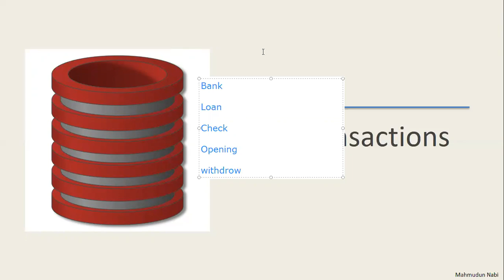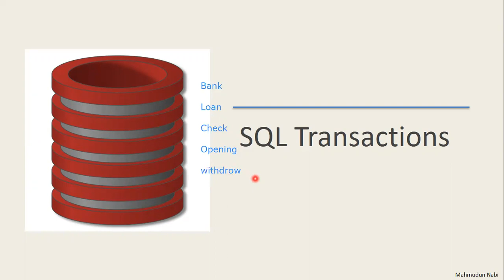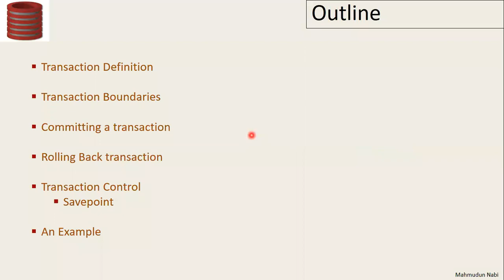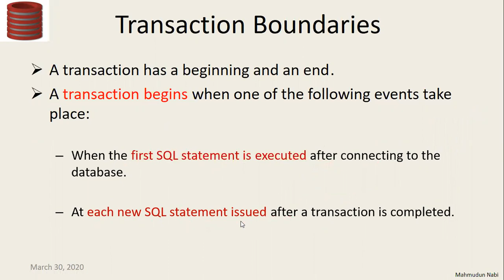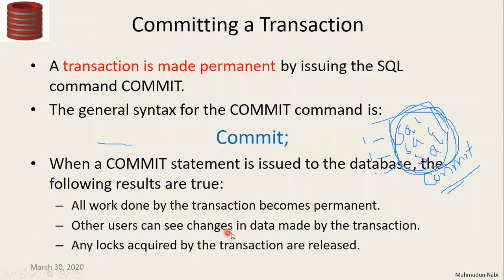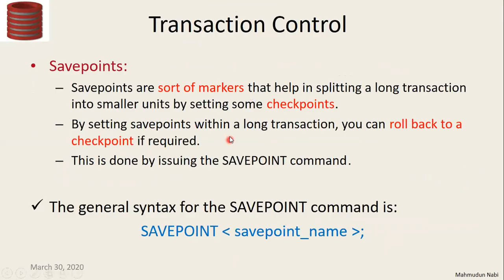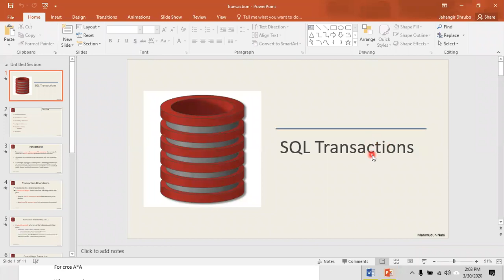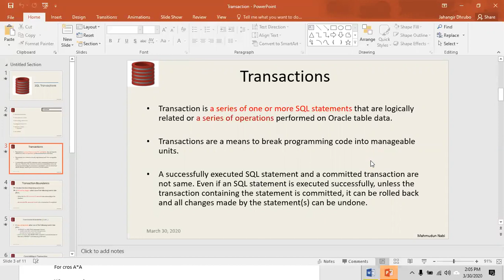SQL Transaction In Bangla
SQL Transaction(Commit and roll back) In Bangla